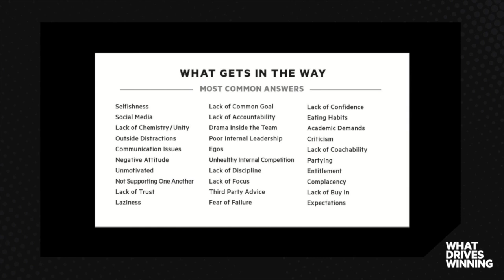Reflecting On A Championship Season | Dawn Staley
- Brett Ledbetter and Dawn Staley (South Carolina women's basketball) reflect for 30 minutes on a National Championship season within a week of her winning the title.

00:00 Steve Kerr: Athletes Have It Harder Today
01:28 Biggest Difference Now... "Parents"
04:08 How Do You Deal With Parents?
06:16 Helping Players Embrace Their Roles
09:04 Keeping Players (Without Playing Time) Engaged
10:49  Trust & Getting To An Honest Conversation
15:07 “Don’t Trust Me Off of One Conversation”
17:31 The Sideline Wardrobe & The Energy We Play With
20:30 What’s the Leaders Role in Attacking Issues?
25:25 Managing Players’ Distractions & Outside Influence

What Drives Winning features real conversations with top minds in sport centering around character development, priority alignment, team cohesion, behavior management and self-awareness.